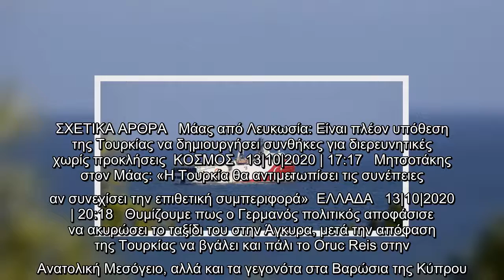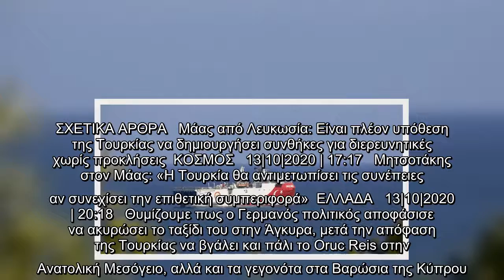Απομονωμένη η Τουρκία: Οι νέες προκλήσεις Ερντογάν πέφτουν σε τοίχο ΕΕ και ΗΠΑ -Διεθνής κατακραυγή